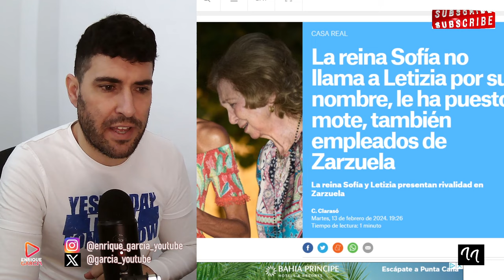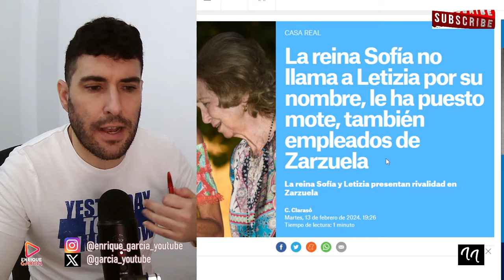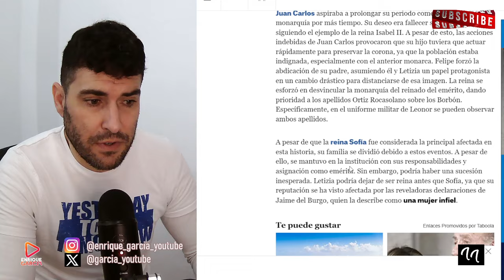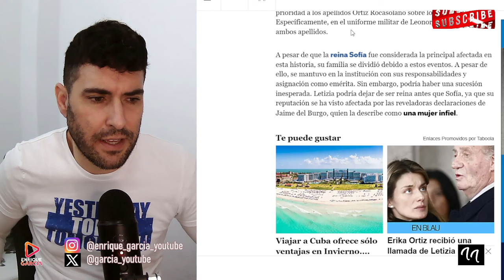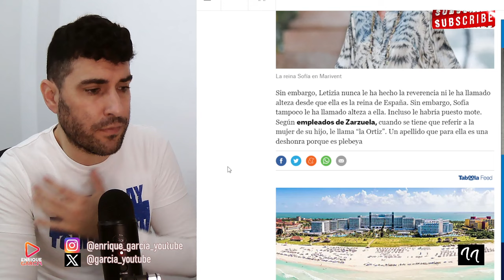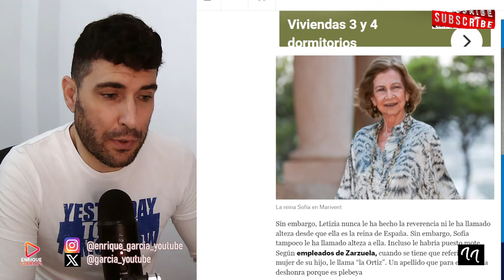ENCONTRONAZO ENTRE LA REINA LETIZIA Y LA REINA SOFÍA POR FALTAS DE RESPETO (la Ortiz)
X @garcia_youtube
SI QUIERES SER INFLUENCER